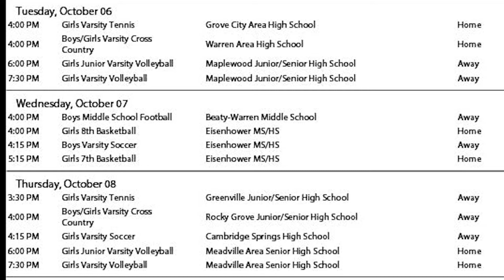10.6.20 B-Day Announcements